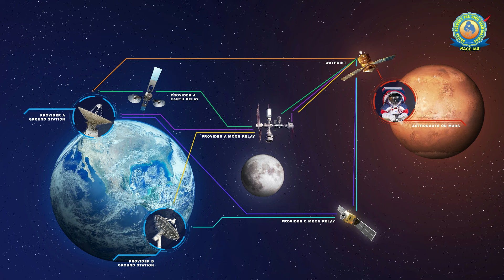What are Artemis Accords? India 27th Country to Join Artemis Accords | Current news | RACE IAS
Morning Batch starting on :
      Batch starting on :
👉 UPSC IAS (Mains) LIVE / Offline Optional Batches :
      Details Visit :
👉 IAS Prelims Test Series 2023
      Starting on :
      Details Visit :

3. Mock Interview RACE IAS